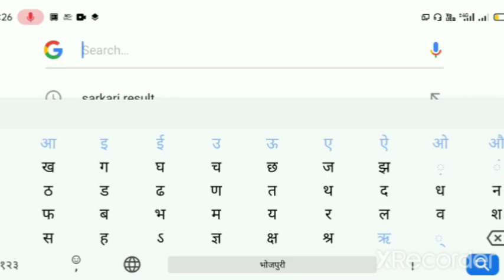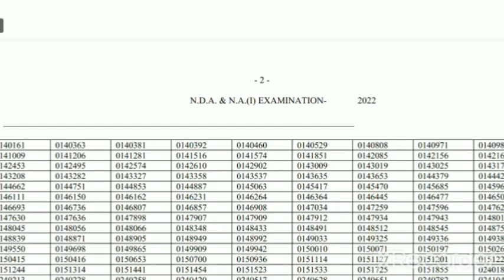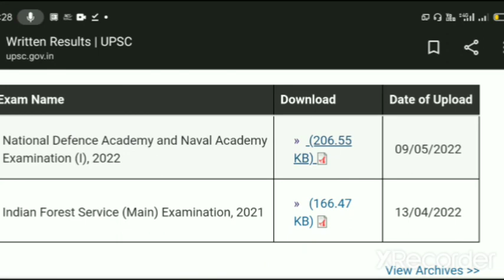NDA 1 2022 Result ! NDA 1 2022 CUTOff ! NDA 1 2022 MARKS kaise dekhe !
NDA 1 2022 Result ! NDA 1 2022 CUTOff ! NDA 1 2022 MARKS kaise dekhe ! ‎@Super Study
.(your queries).
nda 1 2022,
nda 1 2022 result,
nda 1 2022 marks kaise dekhe,
nda 1 2022 result out,
nda 1 2022 result kaise ckeck kare,
nda 1 2022 result kab aayega,
nda 1 2022 cutoff kitna gya hai,
nda 1 2022 cutoff ,
nda 1 2022 cutoff kitna jane wala hai,
nda 1 2022 cutoff 2022,
nd 1 2022,
nda 1 2022 marks,
nda 1 2022 marks kaise check kare,
nda 1 2022 marks kab aayega,
nda 1 2022 marks kaise download karen,